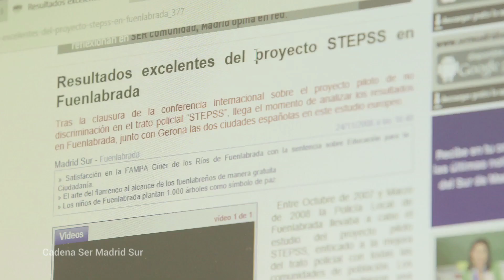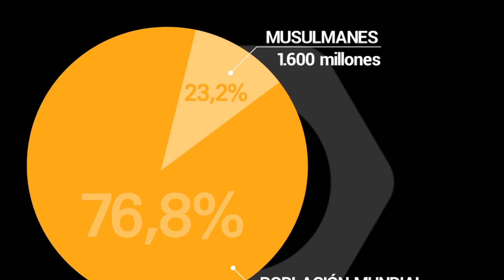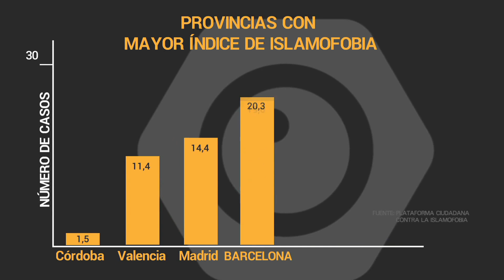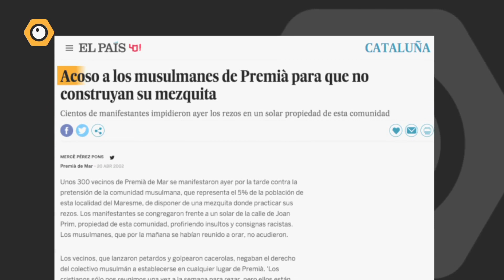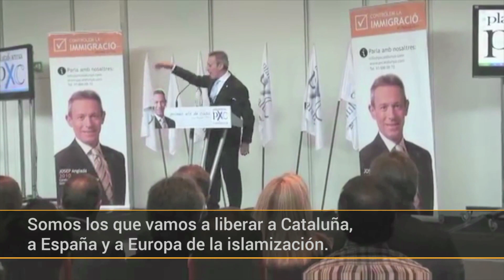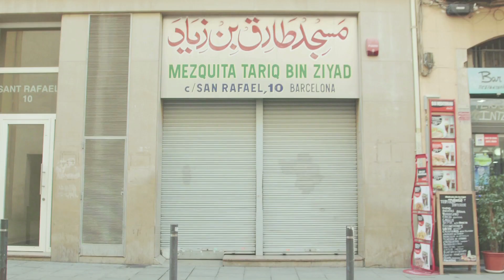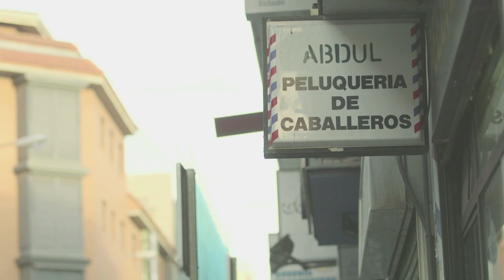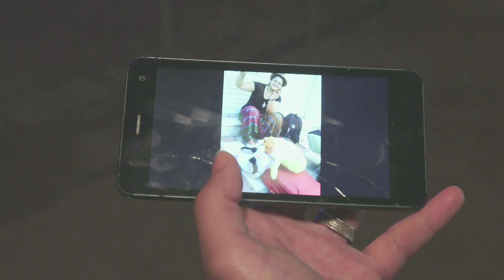(SINFILTROS.COM) MIEDO, RECHAZO Y ODIO JUSTIFICADO A LOS MUSULMANES.